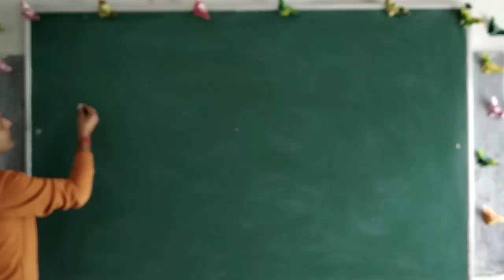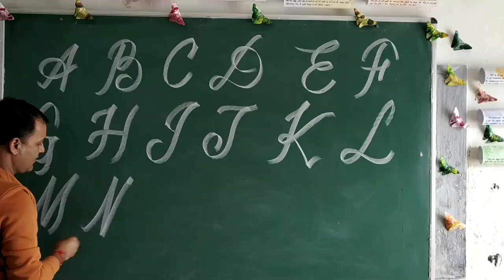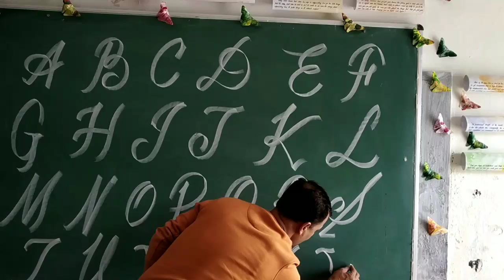Cursive Capitals with Chalk